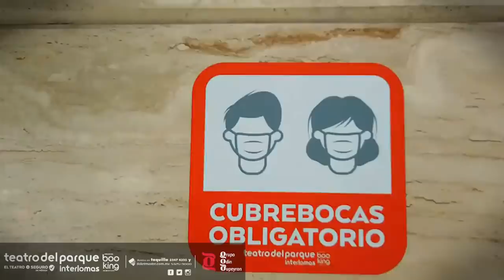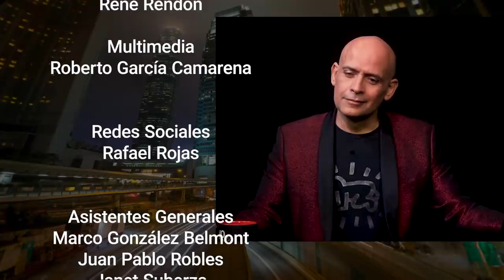11 Mientras me quede voz - Realidad, objetividad, ganas de dar, Pandora, culpa, educación religiosa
¿Qué es la realidad? ¡Ah, su puta madre! ¿Neta nos vamos a meter en esas aguas? Sí. Nos vamos a meter… pero tantito… poquito… porque… son temas que se deben tocar.

Discútanlo en sus casas, investiguen, infórmense y vayan a sacar sus conclusiones, yo no los quiero convencer de nada. Yo -como siempre- sólo les comparto lo que sé, lo que he investigado y  lo que me funciona, por si acaso les funciona también a ustedes.

Invitados:
Gracia Esteva
Isabel y Mayte Lascurain

Agradecimiento especial:
👩🏻‍🔬 pruebasrapidas.mx

Idea Original y Dirección
Odin Dupeyron

Producción y Coordinación de talento
Idalia Damián Azcoitia

Jessica Cano Mendoza

Foro
Rafael Zozaya